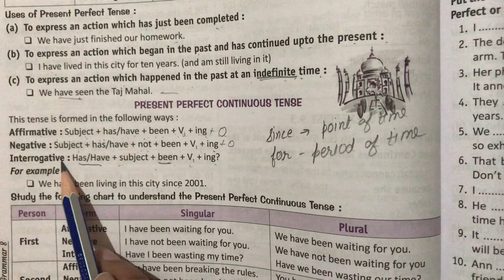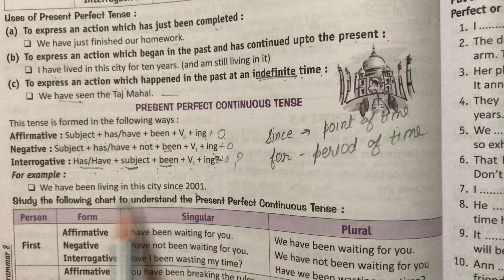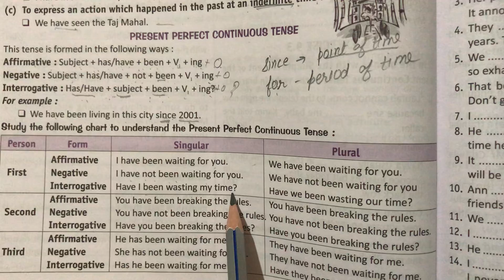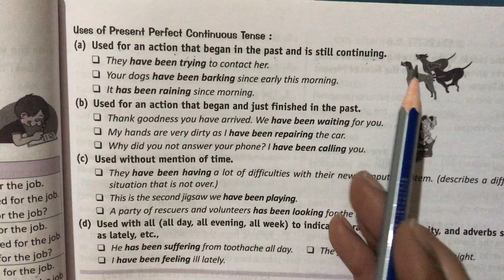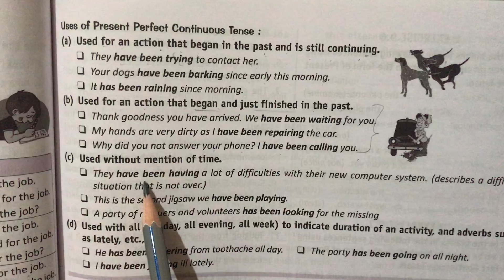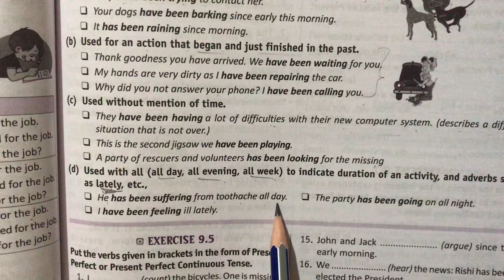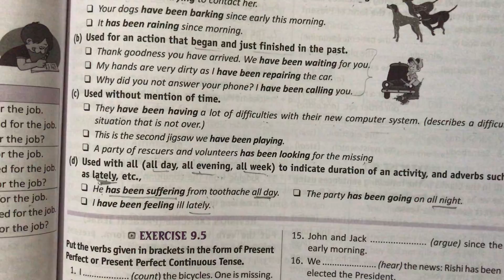Present Perfect Continuous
Ch-9
Class-8